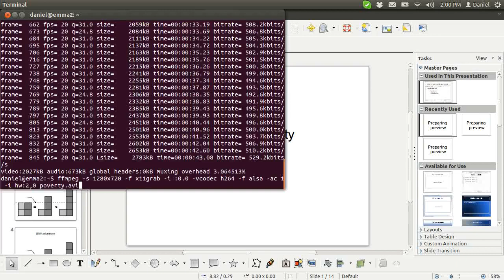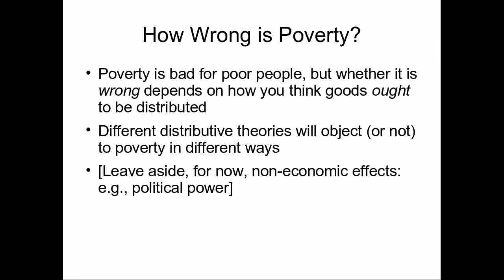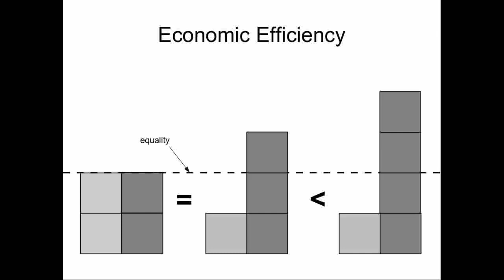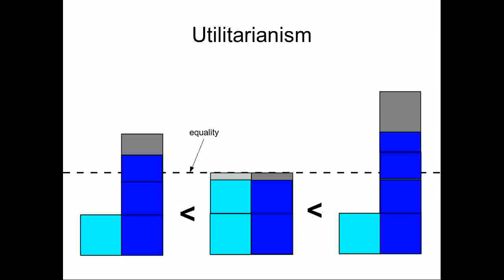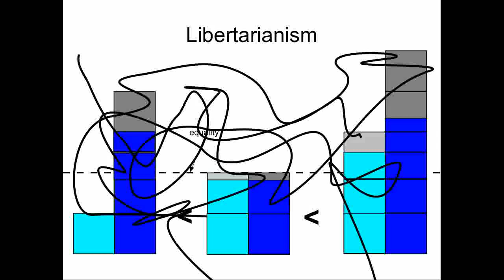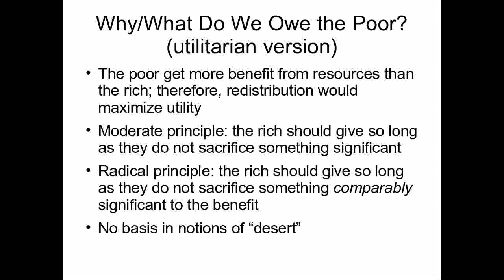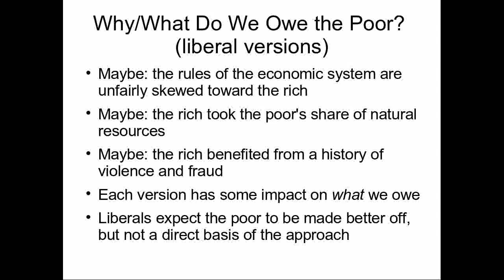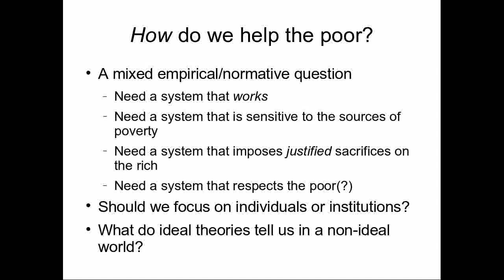PUAF650 - Poverty Lecture